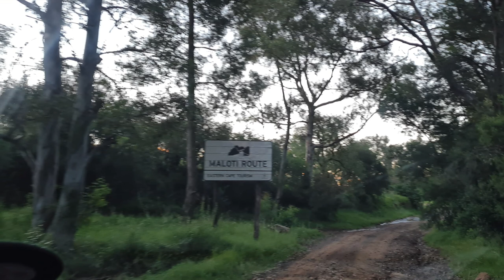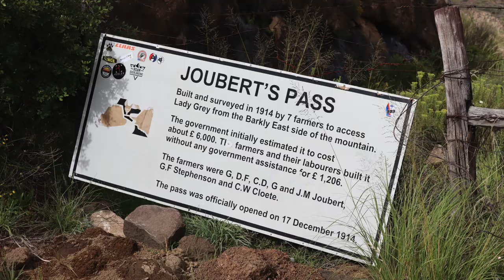Die Roete van die Cloetes - Lady Grey (Episode 2)